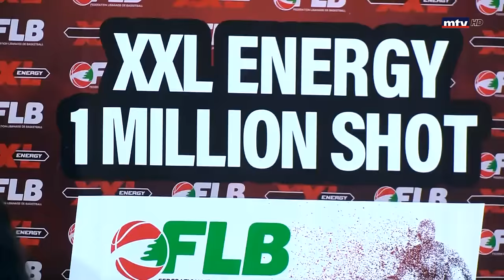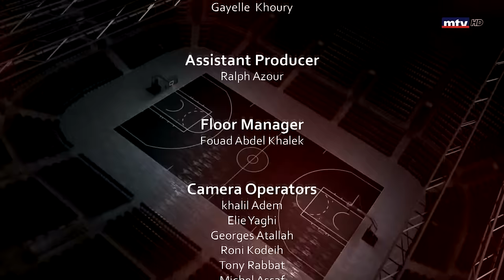XXL Energy Lebanese Basketball Championship - 04/07/2021 - Al Riyadi VS Sagesse